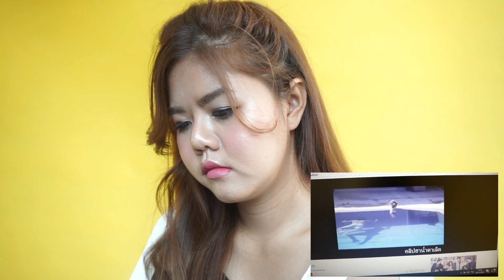เขาบอกว่า ห้ามขำ!!! Try Not to Laugh Challenge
ห้ามขำ!!! Try Not to Laugh Challenge